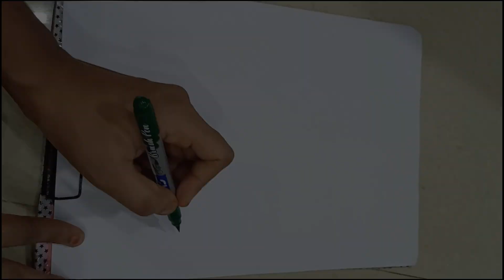Biginner Calligraphy ll Urdu Stylish Calligraphy3d